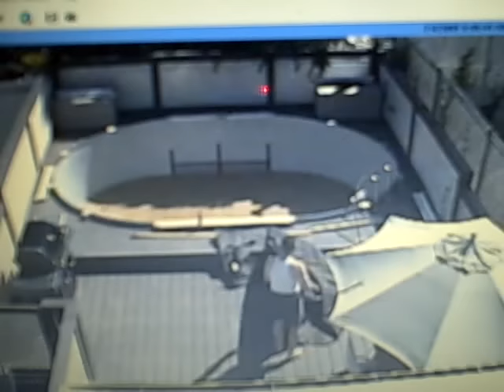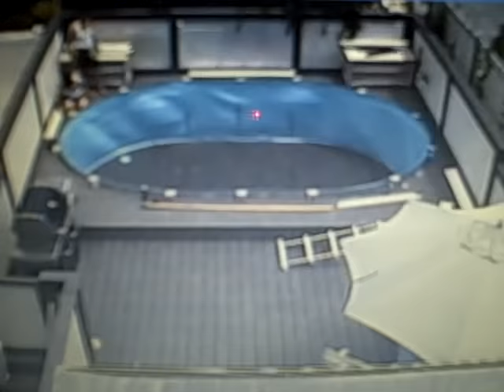July 4th - Pool padding and liner installation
Installation of swim pool Gorilla floor padding, Gladon wall foam padding and unibead 25ga Boulder liner